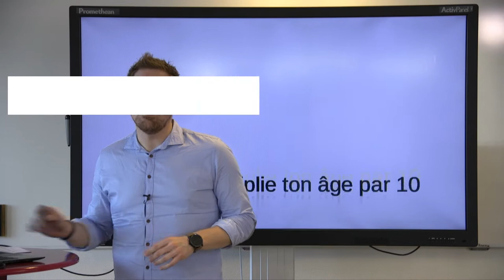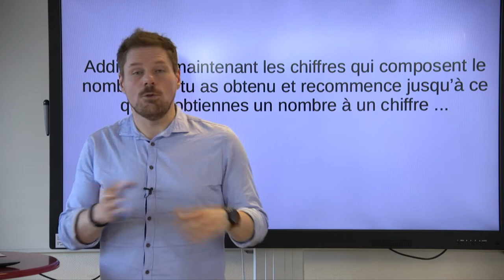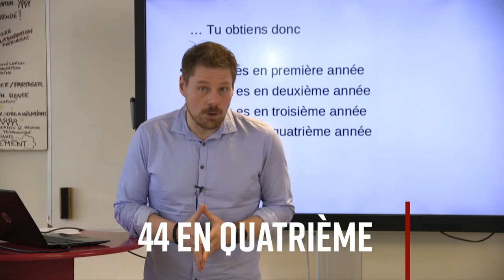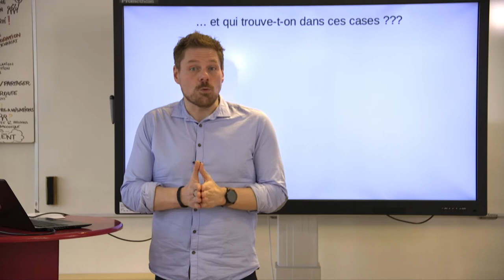MOOC Hainaut n°9 La Magie : Math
Dans cette neuvième édition de MOOC Hainaut, notre équipe propose d'étudier la magie.